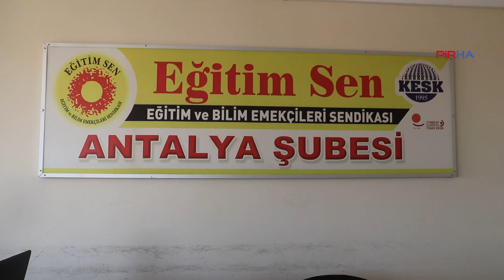Eğitim Sen Antalya Şube Başkanı Öztürk: Eğitimde şiddete karşı iş bırakacağız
PİRHA- İstanbul’un Eyüp ilçesinde özel bir okulda bir öğrenci tarafından katledilen okul müdürü için eğitim sendikaları Türkiye genelinde eylem yapacak. Eğitim- Sen Antalya Şube Başkanı Kadir Öztürk, 10 Mayıs Cuma günü saat 11.00’de diğer sendikalarla birlikte  basın açıklaması yapacaklarını, açıklamaya tüm halkı ve öğretmenleri beklediklerini kaydetti.